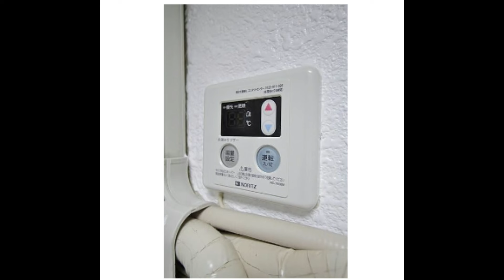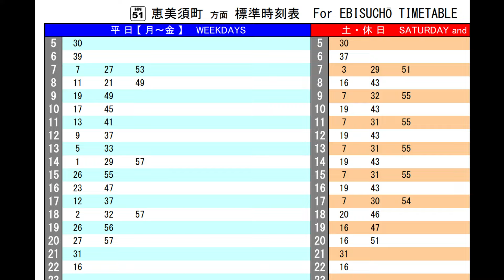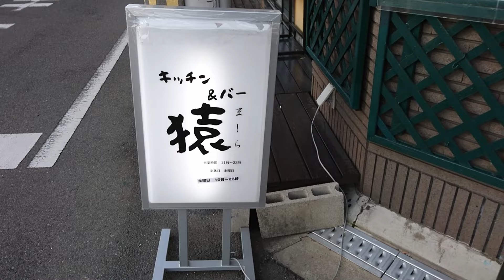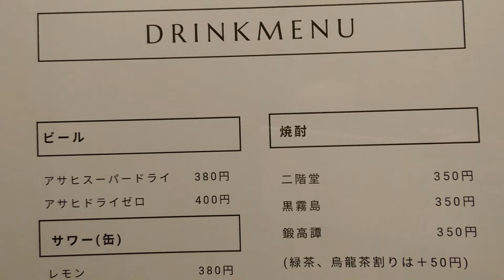大阪激安賃貸。阪堺電車聖天坂駅から2分で家賃3万2千円。チンチン電車沿いでノンビリ暮らす。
大阪激安賃貸物件。大阪市西成区の阪堺電車聖天坂駅から徒歩2分の場所にある激安賃貸物件を紹介します。
家賃が3万2千円で敷金礼金なしのゼロゼロ物件です。
聖天坂駅周辺は西成区と阿倍野区の境界に近い場所で落ち着いた住宅地って感じの街。
8分ほど歩けば賑やかな天下茶屋駅周辺の商業施設にもアクセスできるので住み良い環境かも。
駅近くにある、「キッチン＆バー　猿（ましら）」にも行ってきたので紹介します。